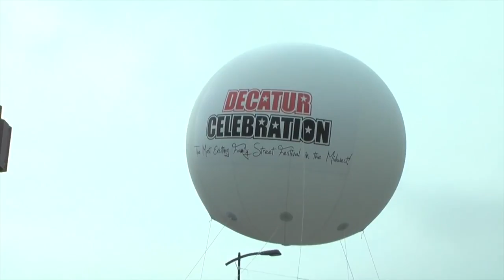DC15 Day 2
Our recap of Saturday at the Decatur Celebration!